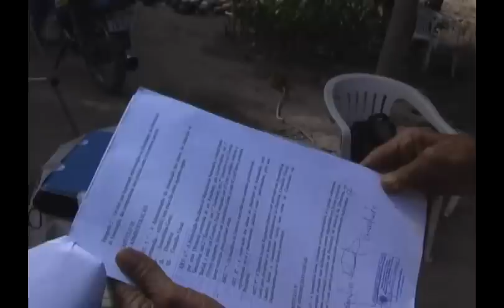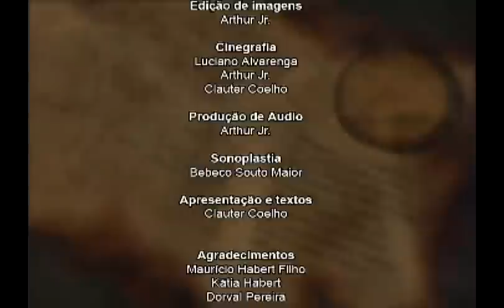Programa Canaimé 11 - Normandia B4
Estreiado no ano de 2007 na TV Ativa o programa Canaimé tinha por objetivo mostrar a história a cultura e os atrativos naturais da Terra de Makunaima (Roraima) e resgatar o espirito de pertencimento e orgulho das pessoas que vivem em Roraima.
O programa ganhou o mundo através da programação do AmazonSat.
Idealiazado por Arthur Jr. e Clauter Coelho contanto sempre com o apoio do amigo Luciano Alvarenga (Lula).